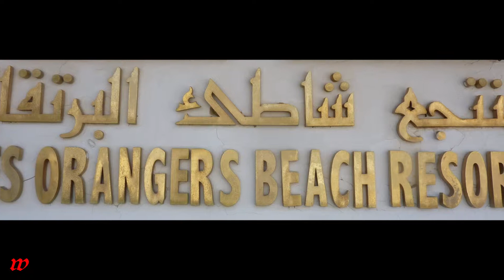Tunesien * Hammamet * Hotel Les Orangers Beach Resort * Das Phantom der Oper